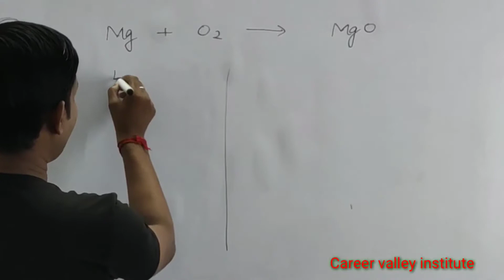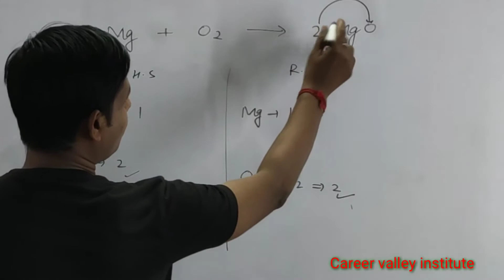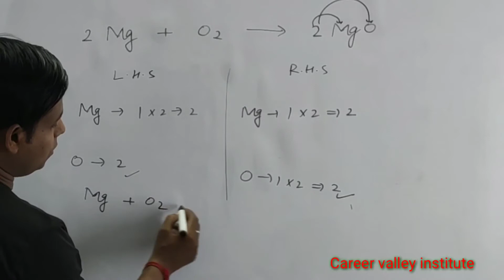How to balance Mg + O2 = MgO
you can learn, how to  balance
The equation Mg + O2 = MgO
I think aap ko video accha laga hoga
Aur Ghanta 🔔bajana mat bhoolna .for upcoming videos updates.